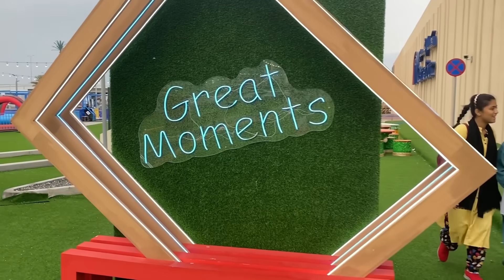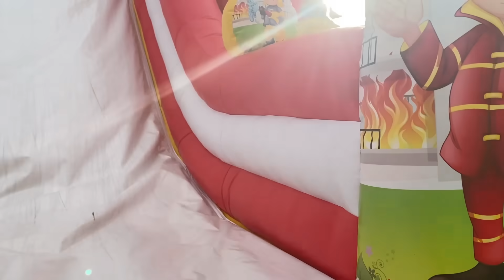Bahen ka Gusa | Dost sy Madad || Motivational story